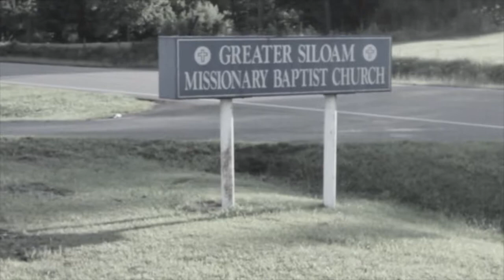"A Holy Night Pomo"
This video is about A Holy Night Pomo